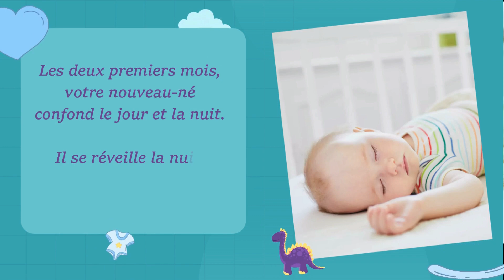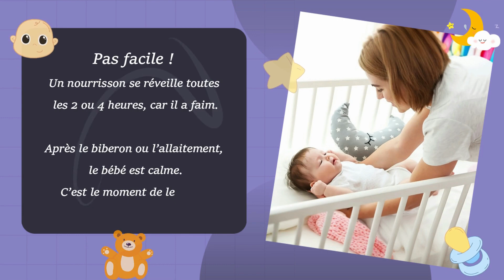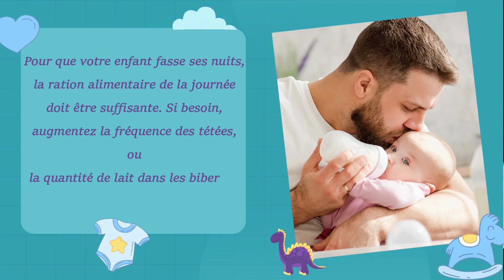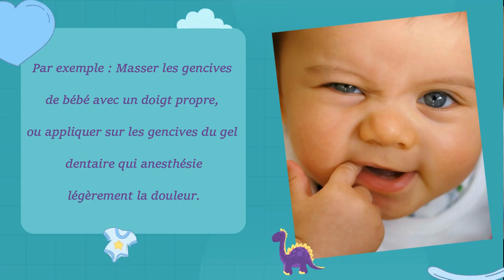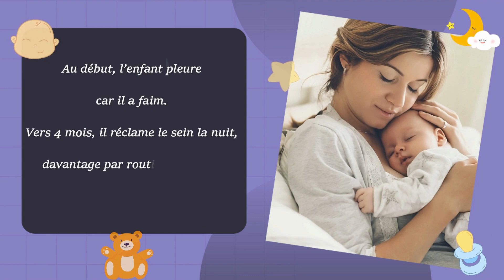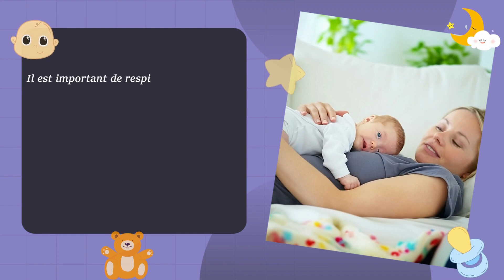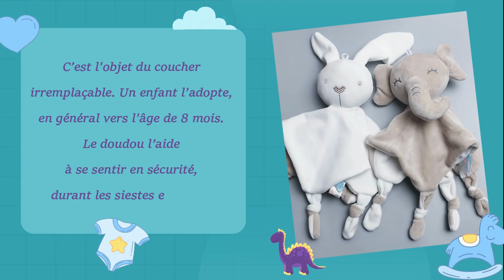Comment Aider Bébé À Faire Ses Nuits ? [ Les 15 Astuces Essentielles ]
Découvrez 15 astuces d'experts pour aider votre bébé à faire ses nuits en toute sérénité. De l'établissement d'une routine régulière au management des réveils nocturnes, cette vidéo vous offre des conseils précieux pour les parents épuisés. Apprenez à différencier le jour de la nuit, à choisir le bon moment du coucher, à créer un environnement propice au sommeil et à aborder les défis courants tels que la faim, le reflux et les poussées dentaires. Avec des conseils pratiques et une attitude zen, vous pouvez guider votre petit vers des nuits paisibles et profiter pleinement de la parentalité. Découvrez les secrets pour aider votre bébé à dormir profondément et savourez ces moments précieux ensemble.

La liste des produits bébé incontournables pour l'aider à faire ses nuits:

► Doudou et Compagnie - Peluche Panda

► Machine à Bruit Blanc

► Peluche bruit blanc bébé Lapin

► Puressentiel - Sommeil Détente - Baume de Massage

🎁 Avec Amazon Prime, la livraison est GRATUITE ! Obtenez un ESSAI GRATUIT de 30 JOURS en vous inscrivant

Vos commentaires et questions sont les bienvenus ! Partagez vos expériences ou les conseils que vous pourriez donner aux jeunes parents. Ensemble, faisons le tour de la question pour le bien-être des bébés et la tranquillité d’esprit des parents.

Si vous avez trouvé cette vidéo utile, mettez un petit like👍.
Partagez-la avec quelqu'un qui en a besoin d'astuces bébé.👶

Parmi les millions de produits disponibles, je sélectionne ceux que j'ai personnellement examinés et que j'ai trouvés très satisfaisants, et que je recommanderai immédiatement. C'est ainsi que je nourris ma famille : en faisant des critiques honnêtes et utiles qui vous permettent de prendre des décisions d'achat éclairées. Je vous remercie de votre aide.

J'espère que vous avez apprécié ma vidéo : Comment aider bébé à faire ses nuits ?

Pour en savoir plus sur ce sujet, allez vite consultez notre article de blog complet:

Mots-clés: Comment aider bébé à faire ses nuits ? Comment apprendre à bébé à faire ses nuits ?